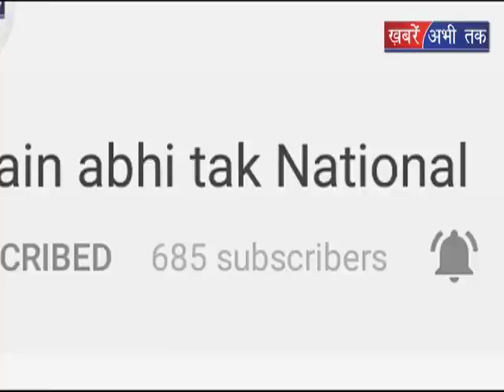दीपेंद्र का सरकार का वार || Khabrain Abhi Tak Live